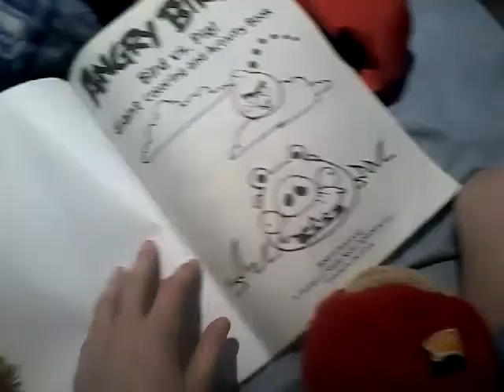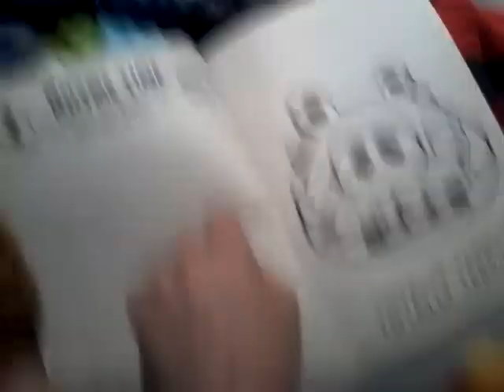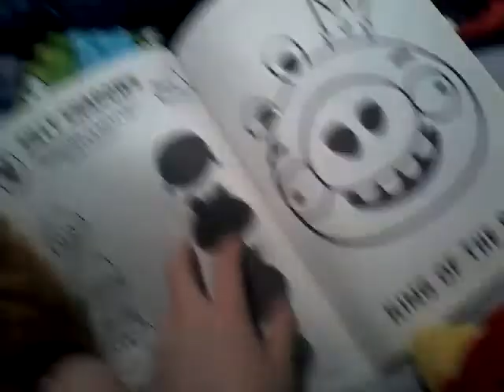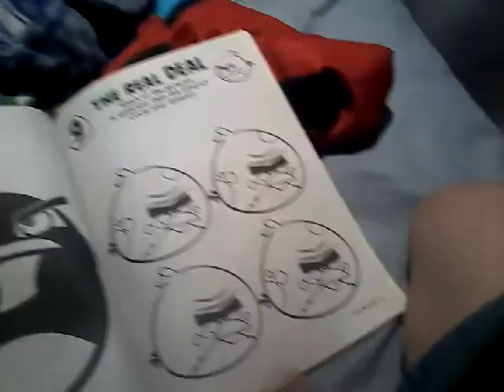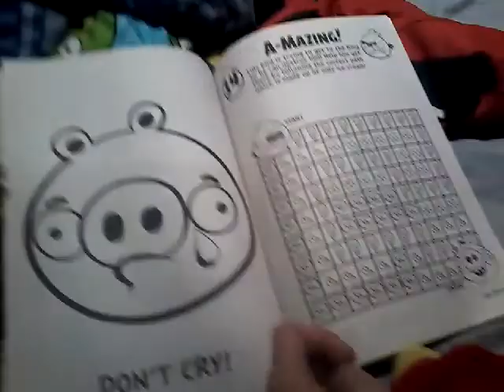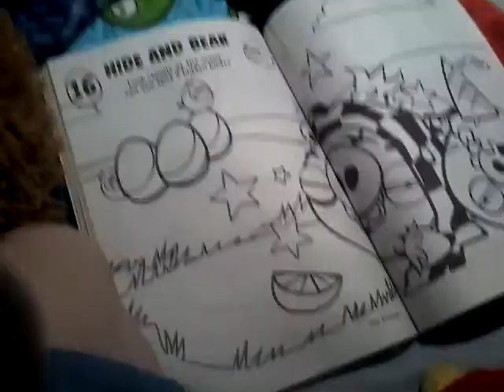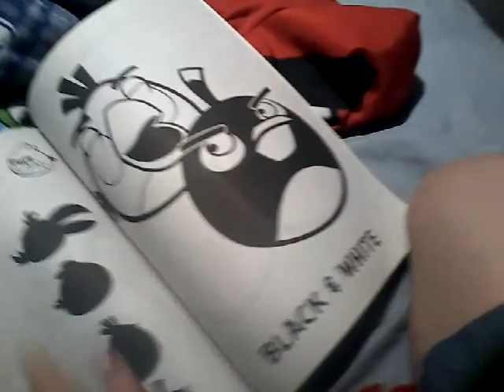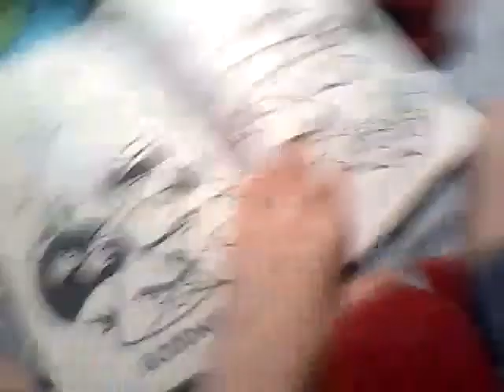Angry birds and yoshi adventure S3 E26 in the normal day